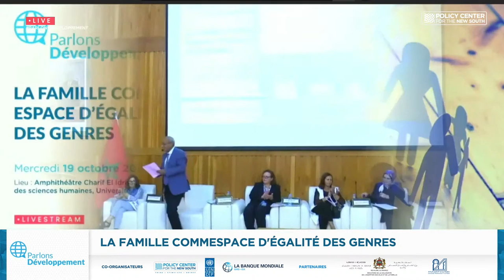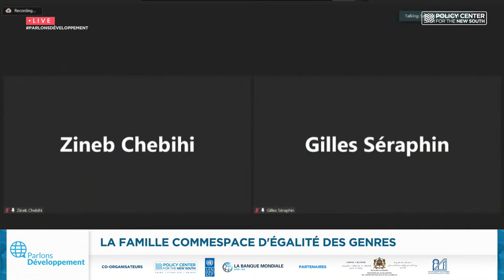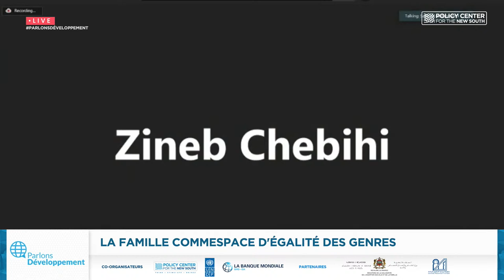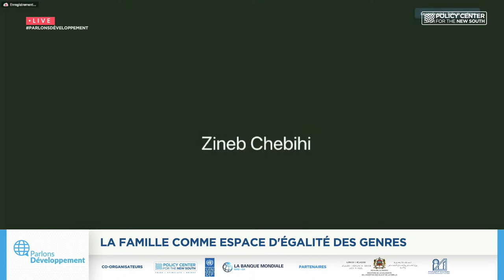Parlons Développement 10ème Edition : La famille comme espace d’égalité des genres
Une initiative du Policy Center for the New South, du PNUD et de la Banque mondiale, en partenariat avec le Ministère de la Solidarité, de l’Insertion Sociale et de la Famille et l’Université Mohammed V de Rabat, Faculté des lettres et des sciences sociales.

AGENDA

15h00 – 15h30 Mots d’ouverture des organisateurs et des partenaires
Jamal Eddine El Hani, Doyen de la faculté des lettres et des sciences sociales, université Mohammed V de Rabat
Aawatif Hayar, Ministre de la Solidarité, de l’Insertion Sociale et de la Famille
Martine Therer, Représentante résidente adjointe du Programme des Nations Unies pour le Développement au Maroc (en ligne)
Nouzha Chekrouni, Senior fellow, Policy Center for The New South
Jesko S. Hentschel, Directeur pays pour le Maghreb et Malte, Banque mondiale (en ligne))

15h30 – 16h30 « La famille comme espace d’égalité des genres »
Modérateur Introduction
Intervenants
Gilles Séraphin, Professeur des universités en sciences de l’éducation et de la formation, Université Paris Nanterre (en ligne)
Zineb Chebihi, Experte ONU FEMMES Maroc (en ligne)
Federica Marzo, Économiste, Banque Mondiale
Bouthaina El Ghalbazouri, Professeure d’enseignement supérieur à la faculté des lettres et des sciences sociales, université Mohammed V de Rabat
Latifa Bennani Smires, Présidente de l’association pour la protection de la famille marocaine

16h35 – 16h55 Discussion

16h55 – 17h00 Conclusions et mot de clôture